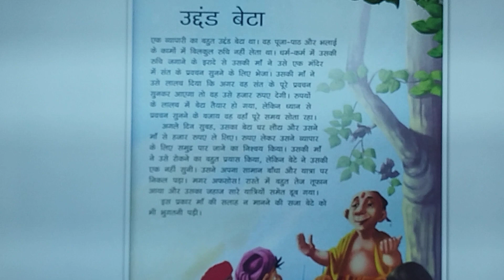story for kids 🙏✍️